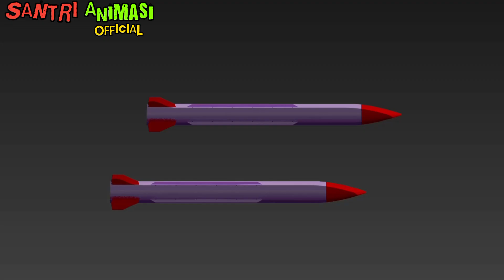Tipe-tipe Orang Bangunin Sahur | animasi Ramadhan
Tipe-tipe Orang Bangunin Sahur
sahur merupakan hal penting bagi muslim yang menunaikan ibadah puasa.
maka sahur tidak lengkap rasanya jika tidak dibarengi dengan keseruan warga sekitar yang beramai-ramai membangunkan sahur.

santri _animasi_official